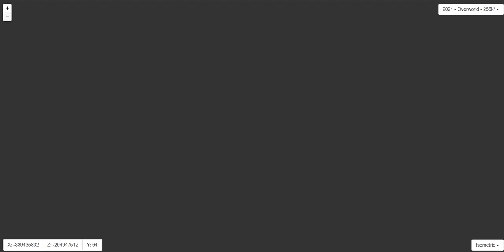Minecraft 2B2T haritası sona ulaşma çabaları Part 11